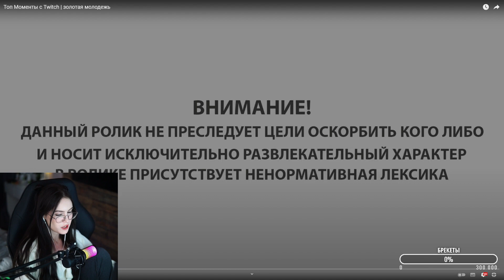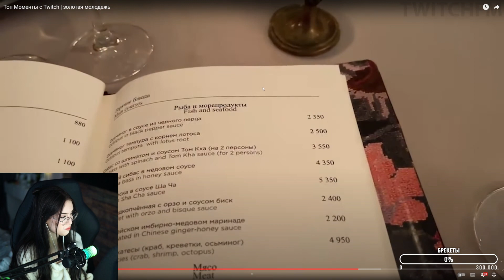Крисвейв СМОТРИТ: Топ Моменты с Twitch | золотая молодежь